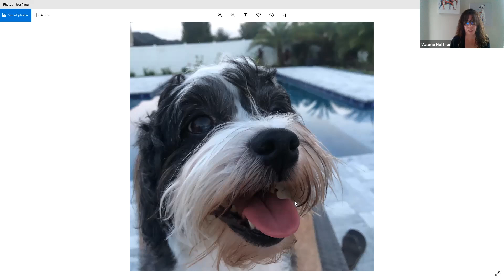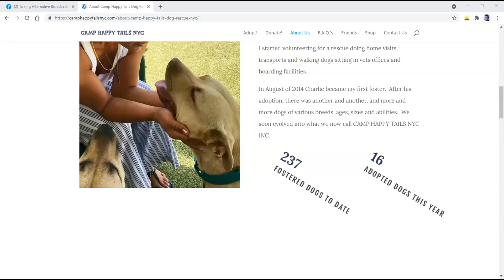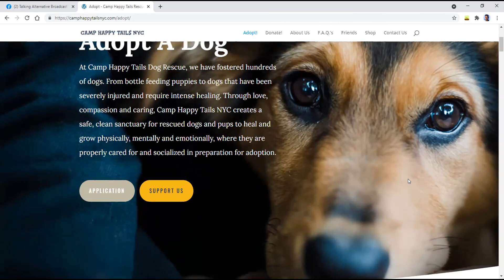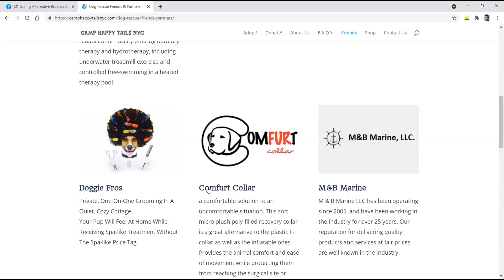PALShow Ep #1 - Puppy Mill Thugs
Regina Mendoza from Camp Happy Tails & Rino DiMaria from Joanne's Gourmet Pizza joined Valerie & Tommy D, on September 1st, 2021.

[PREMIERE] PUPPY MILL THUGS
Regina Mendoza became involved in rescue in 2014 after I read about how they barbarically euthanize dogs in overcrowded, underfunded, under-staffed shelters across the country.  In particular how a pregnant mama dog was euthanized via heart stick, unable to protect her unborn babies, then thrown into a trash bag and discarded. I knew that if I wasn't part of the solution, I was part of the problem. Aside from running Camp Happy Tails NYC, I am a single mother of a beautiful 23-year-old daughter, a licensed massage therapist, and a certified animal aromatherapy specialist.

Camp Happy Tails NYC Rescue is NYS recognized 501c3 nonprofit dog rescue organization.  At CampHappy Tails NYC Rescue, we work tirelessly to provide a safe haven for rescued puppies and adult dogs, some requiring extra love, healing, and care.

Rino DiMaria - The rescue I help out with is Camp Happy Tails NYC.  It is the most amazing run rescue I've ever seen

Joannes Gourmet Pizza: We get asked all the time, "Who's Joanne?" The simplest answer is that she's our mother. She was and always will be the inspiration behind our success as the matriarch of la Famiglia.